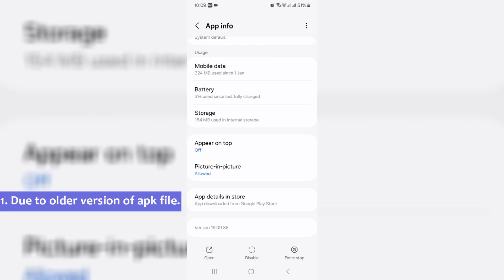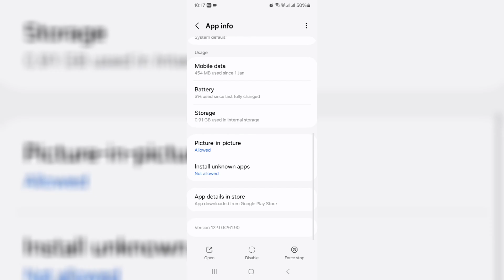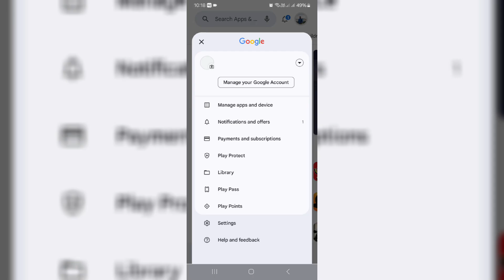Fix " App Not Installed As Package Appears To Be Invalid " APK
This video is about how to Fix " App Not Installed As Package Appears To Be Invalid " APK Android Problem.

Most of the user's are facing this issue while they install the following social network apps like facebook,messenger,snapchat,instander,spotify,fm or gb whatsapp,instagram,truecaller and flutter.

And some other gaming apps are minecraft,fs 20,bgmi or battlegrounds mobile india,free fire max,pubg mobile lite,minecraft,summertime saga,roblox,mobile legend,gta san andreas and remini.

Some more apk files are apk editor,system launcher system ui plug-in,super wallpaper themes,google indic keyboard,resso,happymod,wink,winzo,unity,security,mt manager,lightroom,kinemaster,zarchiver,delta executor,codm,alight motion,android studio and capcut pro.

This 2024 released solution almost works for all android mobile devices like samsung,oppo,vivo,poco,oneplus,infinix,xiaomi redmi or mi phone and realme.

Some working android versions are android 13,android 12 and upcoming android 14.

But if you using the xiaomi device it works on miui 14 and miui 13.

This video has english subtitle at same time you can translate to kaise kare hindi,bangla telugu,tamil,sinhala,kannada,kaise thik kare,cara mengatasi and malayalam languages.

Today i get the following one error notification while i try to install the youtube mobile app via apk file format :

App not installed as package appears to be invalid.

Done

Timestamp :

00:00 : Intro

00:07 : About this error

00:27 : Reason

01:09 : Allow permission

01:55 : Disable play protect

02:33 : Outro

App not installed problem solve kaise karen :

1.One of my subscriber ask to me,what does it mean or meaning and why this issue happening?.

2.This is occurs for two possible reasons.

3.And the first one is,if you try to download and install the older version of apk file,it shows this kind of message.

4.Otherwise if that file is corrupt or not downloaded completely,also it shows this message.

5.And the second one of the reason is due to android phone settings.

6.So just enable permission for unknown app installation and also disable play protect in play store.

7.So i hope if you follow this simple steps,finally this problem is solved in permanently.